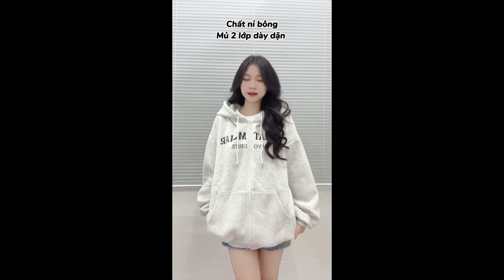OUTFITS BASIC ĐI HỌC CỰC XINH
Link sản phẩm:
Over UNKNOWN chữ in charm chất liệu cotton 230gsm - Áo phông tay lỡ form unisex brand Calem..Club chính hãng
HN - Sơ mi kẻ sọc xanh - hồng in chữ chất xốp Quỳnh vintage
HN- Áo sơ mi kẻ sọc ngắn tay khăn cổ style Hàn Quốc Quỳnh vintage
Áo Hoodie Zip Cinder Basic, Áo Hoodie Zip Nam Nữ Form Rộng In Lụa Cao Cấp, Local Brand Chính Hãng
Áo sơ mi nữ VMSTYLE tay ngắn croptop 2 nắp túi trơn nhiều màu VM96 - SMU00142
Áo kiểu nữ VMSTYLE dáng babydoll tay dài cổ bẻ 3 tầng phong cách tiểu thư - ASU00356
Áo Thun in Charm chữ Calem.Club - Áo phông tay lỡ form unisex brand Calem chính hãng
Áo Thun Phối Màu chất cotton 100%- Áo phông tay lỡ form unisex Brand Calem.Club chính hãng
Áo sơ mi cộc tay oversize lụa lạnh S1923 by Accola Made
Áo ba lỗ cổ vuông vải cotton T2923 by Accola Made